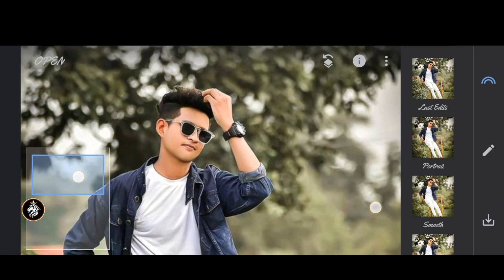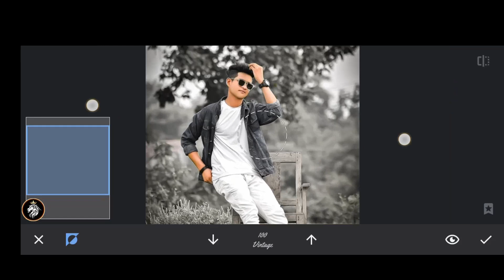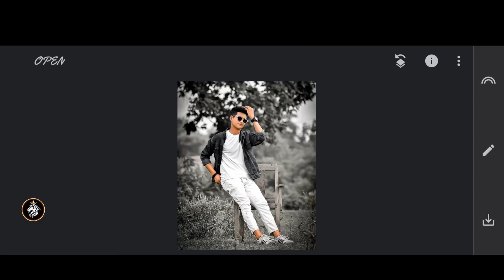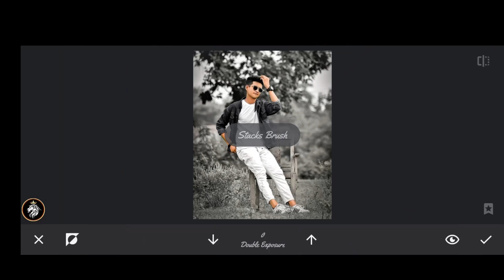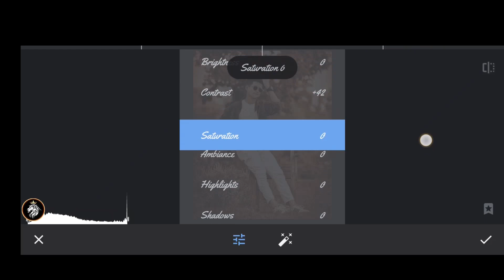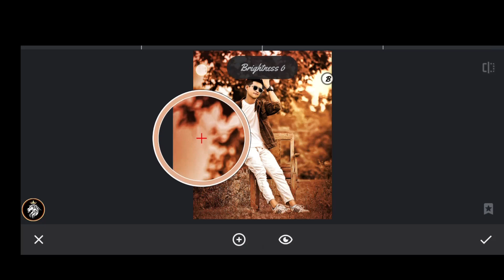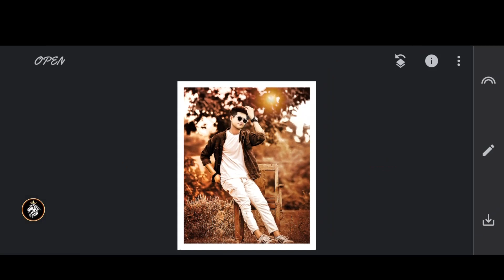🧡 EFFECT OF ORANGE !!! | Photo editing | CRIMINAL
Hi Guys 😊!!!